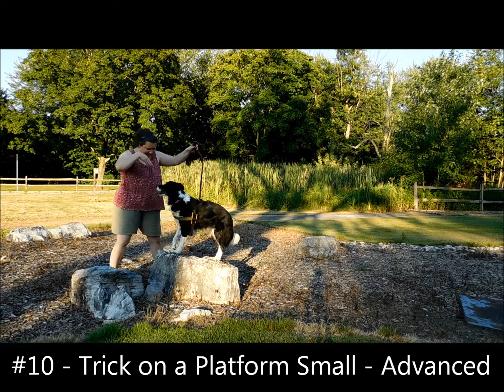ADP - Level 5 Premier - Leg #4 - Tessa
Location:  Willow Mill Park